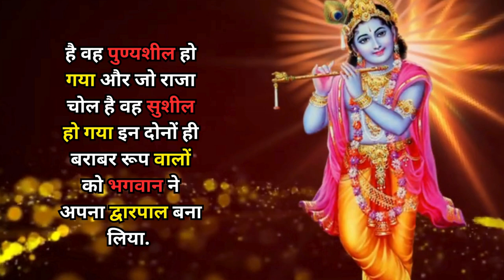कार्तिक मास की कथा-22 | Kartik Maas Ki Katha Part - 22 | कार्तिक मास की कृष्णा पक्ष की एकादशी कथा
कार्तिक मास की कथा | कार्तिक मास की कथा सुनाए | कार्तिक मास की कथा | कार्तिक मॉस की कहानी और कथा | कार्तिक मास की कथा आज की | कार्तिक मास की कथा बताइए | कार्तिक मॉस की आज की कथा | कार्तिक मास की कथा सुनाओ | कार्तिक मास की एकादशी की कथा  | कार्तिक मास की कृष्णा पक्ष की एकादशी कथा | कार्तिक  मास एकादशी कथा सुनाओ | कार्तिक मास की कथा और भजन | कार्तिक मास की बाइसवे अध्याय की कथा |
कार्तिक मास की पूर्णिमा की कथा |
Kartik Maas Ki Katha | Kartik Maas Ki Kahani | Kartik Maas Ki Ekadashi Ki katha | Kartik Maas Ki Kahani 2023 | Kartik Maas ki katha new | Kartik Maas ki katha Hindi | Kartik Maas ki Vrat katha |
Kartik Maas Mahatam | bhakti Katha Kahani | Katha Kahani | 2023 Trending Video | Hindi Kahani | Pauranik katha | Raja Ki Bhakti | Pandit ki bhakti | Vishnu Ji Ki Mahima |